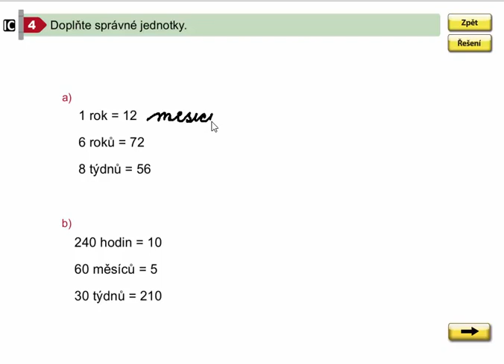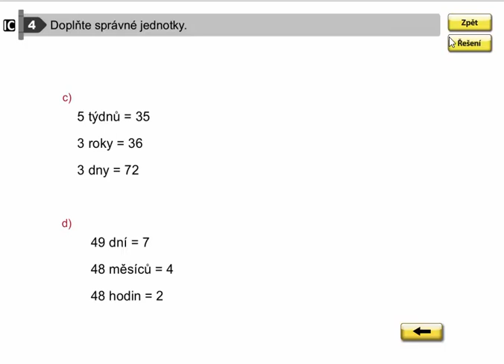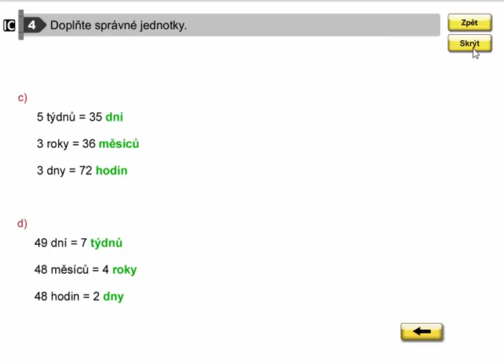Převody jednotek času delších než 1 hodina, Mat. mat. pro 4.roč., 2. díl, str. 45, cv. 4